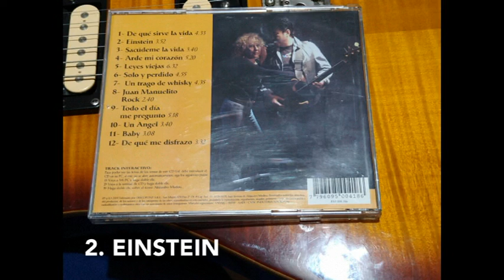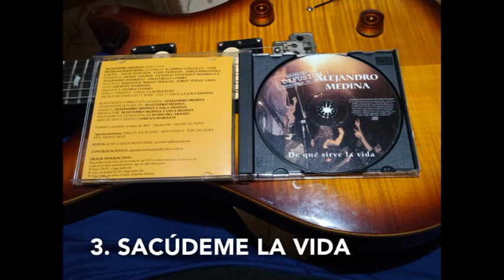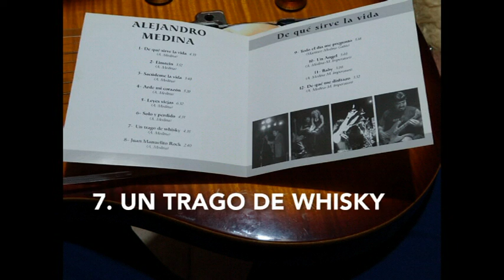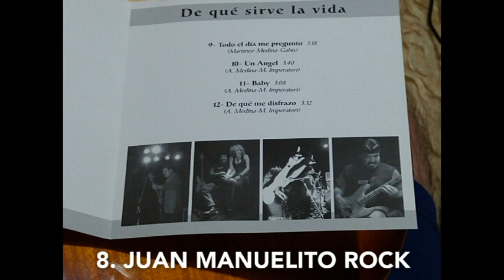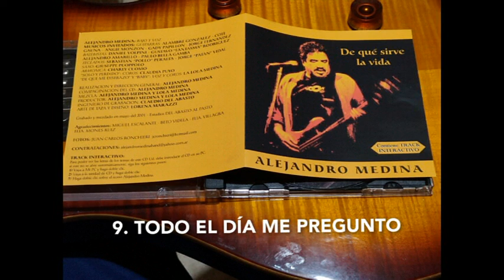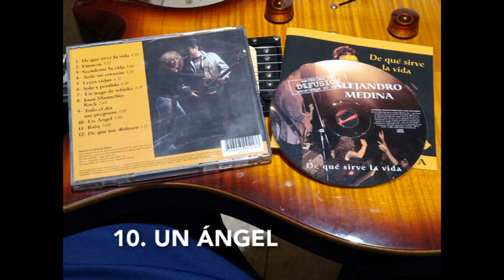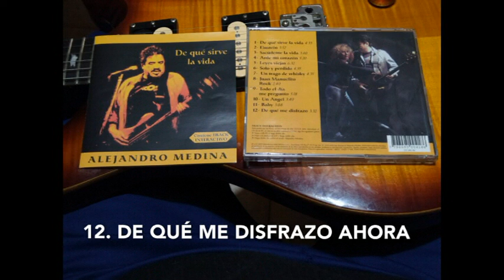ALEJANDRO MEDINA - De Qué Sirve la Vida (full album) 2005 (wav)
alejandro medina de que srive la vida, full album, 2005. audio del cd original al igual que las fotos del video, manal, la pesada , ... (sin fines de lucro) ...

Primera Edición en CD...
sello: Discopont S.R.L
producción independiente

Calidad de Audio sin comprimir;
Formato de Audio: WAV
Velocidad de Audio: 1411 kbps

1. DE QUÉ SIRVE LA VIDA
2. EINSTEIN  4:38
3. SACÚDEME LA VIDA  8:39
4. ARDE MI CORAZÓN  12:26
5. LEYES VIEJAS  17:55
6. SOLO Y PERDIDO  24:37
7. UN TRAGO DE WHISKY  29:48
8. JUAN MANUELITO ROCK  34:30
9. TODO EL DIA ME PREGUNTO  37:22
10. UN ÁNGEL  42:46
11. BABY  46:35
12. DE QUÉ ME DISFRAZO  49:54

ALEJANDRO MEDINA. Bajo y voz

Músicos invitados:
-Guitarras: ALAMBRE GONZÁLEZ - COTE GAUNA - ANGIE MONZÓN - GADY PAPILLÓN - JORGE FERNÁNDEZ
-Baterías: DANIEL VOLPINI - GUSTAVO "FANTASMA" RODRÍGUEZ - ALEJANDRO AMARILLO - PAULO BELLA GAMBA
-Teclados: SEBASTÍÁN "POLLO" PERALTA - JORGE "PATÁN" VIDAL
-Saxo: GIUSEPPE PUOPPOLO
-Armónica: CHARLY CUOMO
-Coros: en "Solo y Perdido": CLAUDIA PUYÓ
-Voz y coros: en "De qué me Disfrazo" y "Baby": LA LOLA MEDINA

Realización y dirección general: ALEJANDRO MEDINA
Compaginación del CD: ALEJANDRO MEDINA
Mezcla: ALEJANDRO MEDINA Y LOLA MEDINA
Productor: ALEJANDRO MEDINA
Ingeniero de grabación: CLAUDIO DEL ABASTO
Arte de tapa y diseño: LORENA MARAZZI
Fotos: JUAN CARLOS RONCHIERI

Grabado y mezclado en mayo del 2001 - Estudios DEL ABASTO AL PASTO

Este enlace los lleva directamente hacia a dónde están las letras de todos los temas. Que es el Track interactivo que trae el disco: (hay que copiarlo y pegarlo):

file:///C:/Users/Nico/Desktop/MUSICA/ALEJANDRO%20MEDINA/Alejandro%20Medina%20-%20De%20Qu%C3%A9%20Sirve%20la%20Vida/Interactivo/ALEJANDRO_MEDINA.HTM

Acá dejo la "Lista de reproducción" que creé con todas las bandas (y sus respectivos discos) que también estuve compartiendo en el Canal...

Y,  en la lista de los temas;  les puse al lado de cada uno los minutos en que arranca dicho tema .. cosa de que si alguien quiere escuchar específicamente tal canción, le hace un clic arriba de el número del tiempo (que está en azul) y arranca ese tema! ... ( creo que casi todos lo saben, pero aclaro por si algun@ se entera recién, para que pueda disfrutar de eso también)

GRACIAS!!!...

SALUDOS!!...